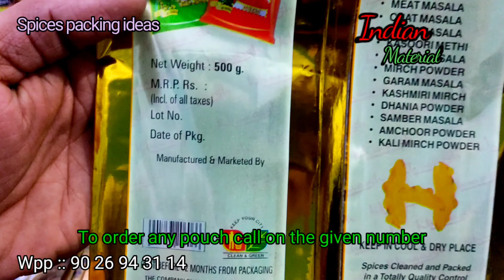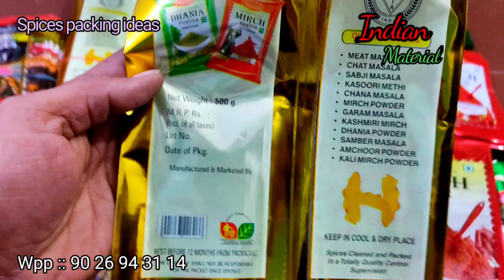How to start a Spice business.best business ideas. small business ideas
masala dry fruits namkeen packing business.small business ideas

Before manufacturing startup watch this video.agreement issue of machinery .new business. agarbatti business . Kapoor business .snake business. small business ideas .business ideas in Hindi. low investment business ideas .new business ideas. business ideas 2021.ideas .low investment high profit business ideas.business ideas in India with small investment. business ideas in India.business opportunity .new business ideas 2021.small scale business idea in India.no competition business ideas.new innovative machine for business.

Kam paise Mein business kaise karen
Ghar Baithe business kaise karen
Ghar Baithe business
Kam paise mein kaun sa business Karen
Kam kharch Mein business
Chhota business kaise kare
Kam punji Mein business Karne Ka Tarika
Kam paise Mein business
Kam punji Mein business
Business Kya Kare
Ghar Baithe business Kya Kare
Kam paise mein kaun sa business Kare
2021 mein kaun sa business Shuru Karen
2021 Mein Ghar Se kaun se business Shuru Karen
2021 Mein Kaise business Shuru Karen
Ghar Se kaun sa Laghu Udyog Shuru Karen
2021 Mein Ghar Baithe kaun sa business Karen
Kam punji Mein Ghar Se kaun se business Shuru Karen
Jyada kamai dene wala business
 kam kharch mein jyada kamai wala business kam kharch mein jyada munafa wala business Ghar Se Pepsi banane ka business Kaise Shuru Karen Ghar Se Kam paise Mein Pepsi Kaise banaen Pepsi banane ka flavour kahan se khariden Pepsi cutting karne ki machine kahan se khariden
Indian material
Indian material 008